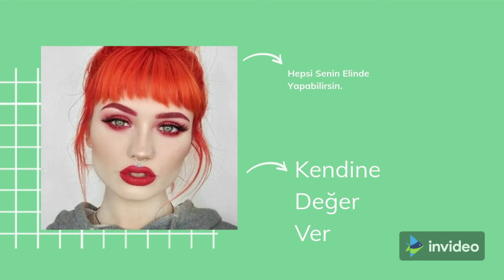İlk Randevu Makyaj Eğitimi: Çarpıcı Bir Makyaj Görünümü İçin İpuçları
İlk randevunuza gitmek için sabırsızlanıyorsunuz ama makyajınızı nasıl yapacaksınız? Makyaj, doğal güzelliğinizi geliştirmenin ve kendinize daha fazla güvenmenize yardımcı olmanın harika bir yoludur. Özellikle makyaj uzmanı değilseniz, mükemmel görünümü bulmak göz korkutucu görünebilir, ancak endişelenmeyin! İster kahve için dışarı çıkın, ister şehirde bir gece geçirin, ihtiyacınız olan ipuçları ve püf noktaları bizde. Bu nedenle, ilk buluşma için makyaj uygulamakla ilgili en iyi öğreticiyi okumaya devam edin.

Herhangi bir ürün uygulamadan önce yüzünüzü yıkayın . Temiz bir yüzeye sahip olmak makyajınızın daha uzun süre dayanmasına ve cildinizin sağlıklı kalmasına yardımcı olacaktır. Cildinizi taze hissetmek için ılık su ve nazik bir temizleyici kullanın.